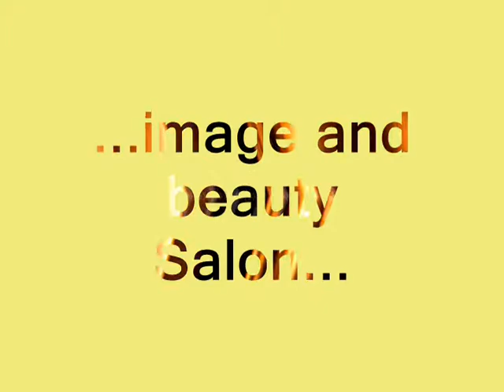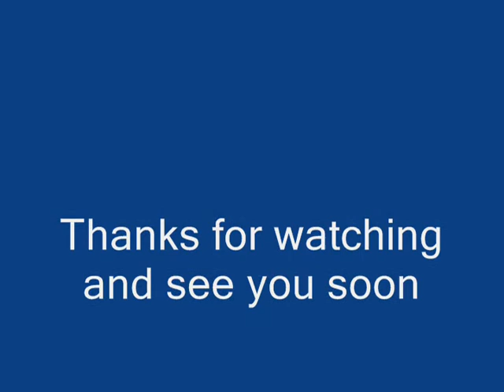Goldmine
Crown and glory video marketing by Goldmine consulting..email market, media marketing, Social media, Web design, eCommerce solutions, IT, and Solution architect.